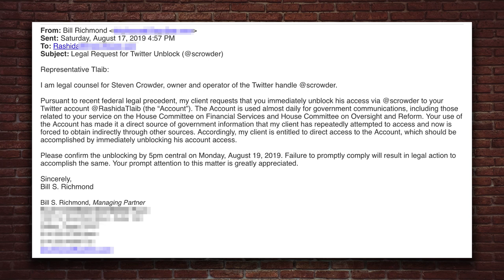🔴 LEGAL UPDATE: Rashida Tlaib Caves to Half-Asian Lawyer! | Louder with Crowder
Half-Asian Lawyer Bill Richmond updates us on Rashida Tlaib's illegal Twitter block on Steven.